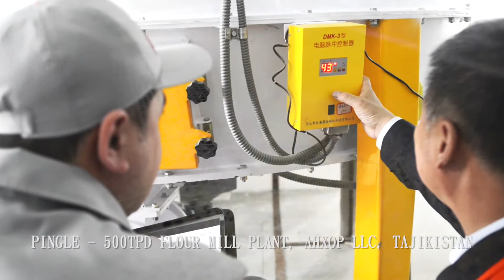PINGLE Group 500T/24H wheat flour milling machine in Tajikistan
We specialize in designing and manufacturing wheat /maize flour Milling machinery from 18-1000T/24H